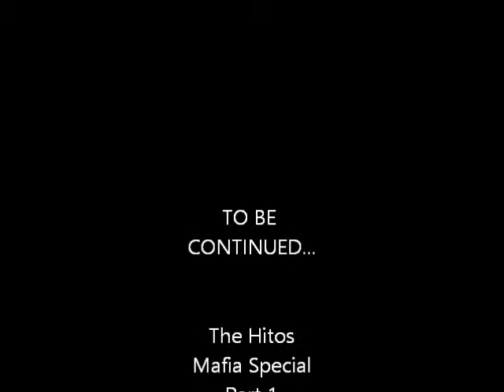The Hitos - Mafia Special - Part 1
Don Velconi needs the right person to do a job for him.
Drew ends up being the perfect one for the job.